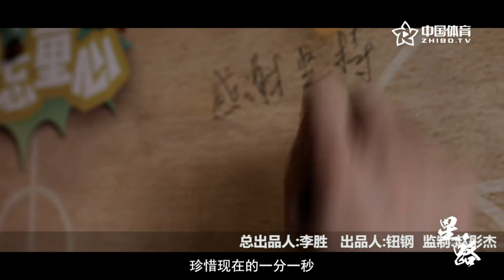星·路 | 第三季 | 东北“刺客”